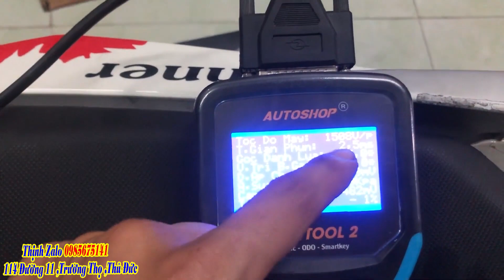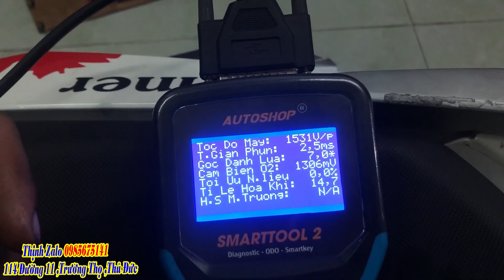Winner 150 Banh chành cục máy vì thợ canh sai /máy lại được cứu